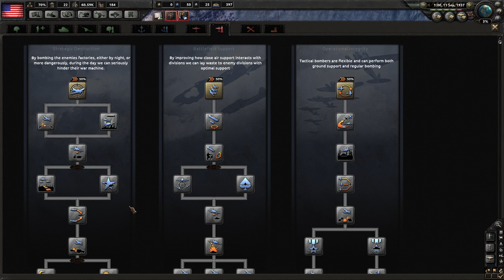Hearts of Iron 4 - American Fascists #2 (Let's Play)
Don't forget to pound that LIKE button; it love you long time!

NOTICE: This is a press copy provided free of charge by the publisher.

=MUSIC CREDITS